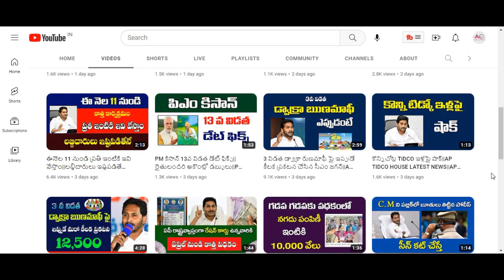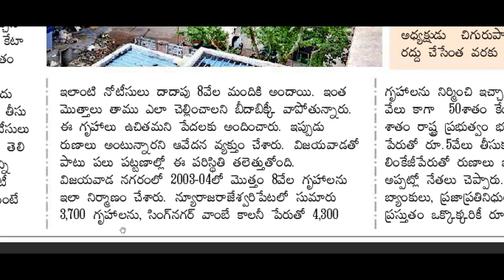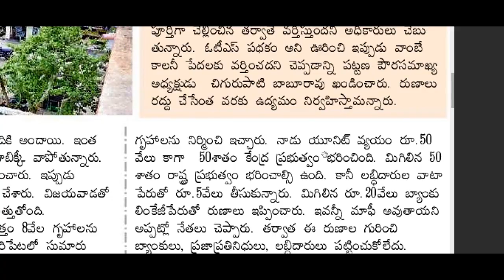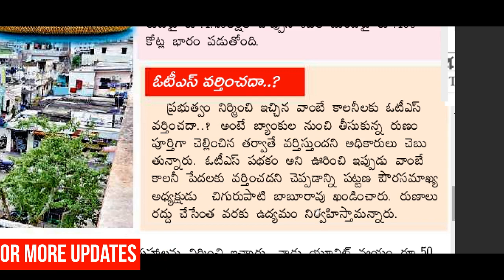వాంబే కాలనీలో ఉండే వారికి షాక్ ఇచ్చిన బ్యాంకులు||డబ్బులు కట్టండి అంటూ నోటీసులు||AP news||Telugu